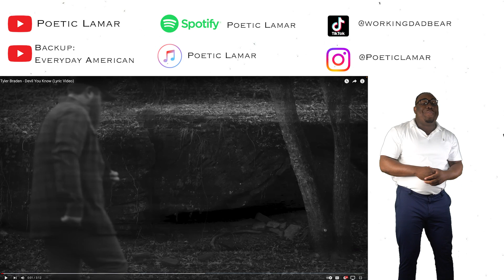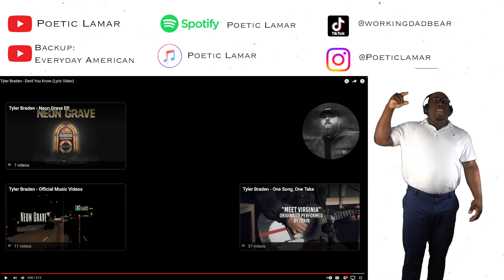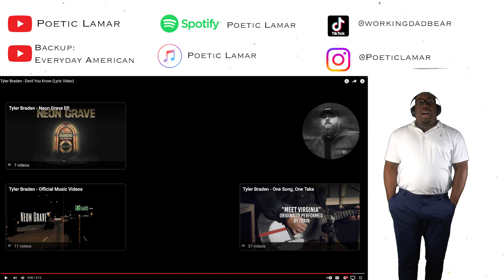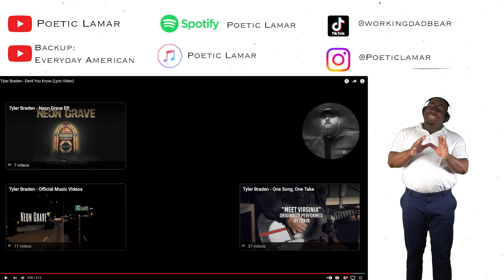THIS GUY HAS GREATNESS! Tyler Braden - Devil You Know (Lyric Video) REACTION